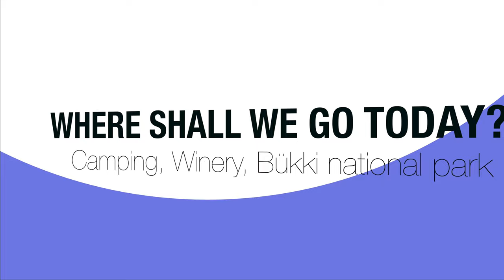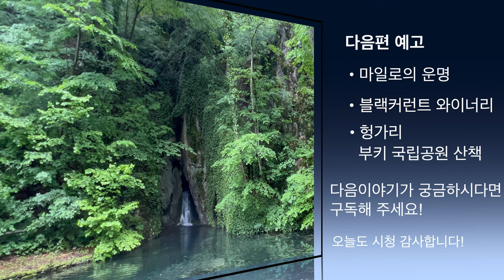🇸🇰 유럽 슬로바키아 캠핑 브이로그(1) / 별점 5.0 최고의 캠핑장 (비용, 시설 정보) Camping Moon garden, Slovakia 4K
이번 영상은 1편과 2편으로 나뉩니다.
다음편엔 부키 국립 공원과 슬로바키아에서 나름 유명한 블랙 커런트 와이너리와 1편에 등장한 마일로의 이야기가 이어집니다. 기대해주세요!

2박 3일 캠핑을 다녀왔어요.
슬로바키아 캠핑장은 처음 다녀왔는데 헝가리에서 한 시간 반밖에 안걸리는
구글 평점 5.0 만점인 곳을 찾았어요.

주인이 직접 관리해 깨끗하고 문제가 있으면 바로 해결해주는 적극성이 이 캠핑장의 큰 장점이 아닐까 싶습니다.

성수기에는 1~2주전 미리 메일이나 전화로 예약하시면 되고
비성수기에는 바로 방문하면 자리가 언제든 있다고 호스트가 말해줬어요.

대형 캠핑장에 비하면 규모가 작지만 또 오고 싶을만큼 호스트가 정말 세심하게 그렇지만 과하지 않게 챙겨줘요. 자신있게 추천합니다.

궁금한 점 댓글 달아주시면 아는 선에서 알려드릴게요!

캠피장 위치
Kemping Moongarden

00:00 인트로 영상
00:22 여행 요약 영상
01:09 캠핑장 가는 중
01:39 캠핑장 도착
02:28 텐트치기
03:11 해먹에서 놀기
04:28 전기 아이스박스 구경
04:55 수제맥주와 쥐포
05:37 우리가 4년동안 캠핑한 세가지 이유
06:32 저녁준비( with 꽁트)
07:03 주인 아주머니 왈 Your dog?
07:29 잭 러셀 테리어 마일로의 등장
08:30 저녁 식사 (with 소주)
09:06 캠핑장 정보 정리
09:24 마일로의 반전 이야기
09:36 다음편 예고영상